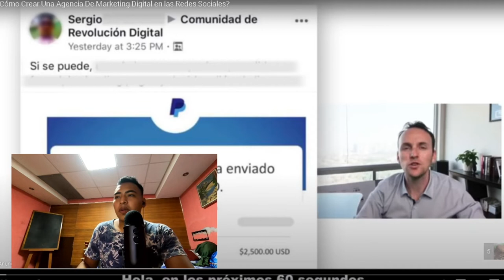SAUNA MAYA ! REACCIÓN A SAUNA MAYA GUATEMALA